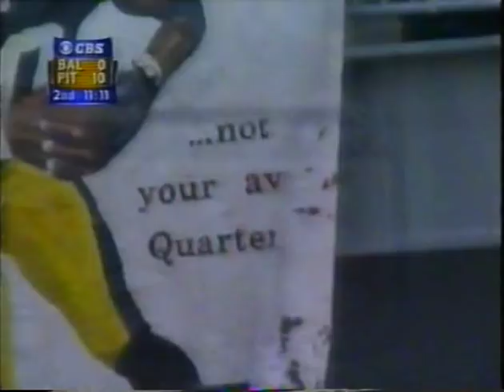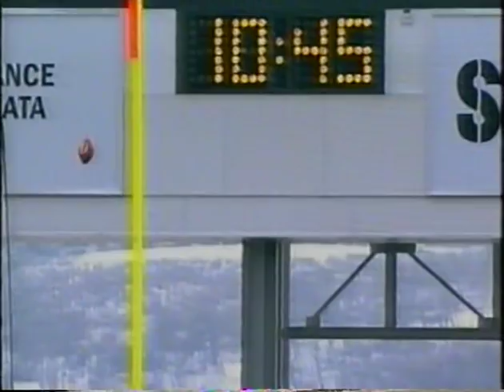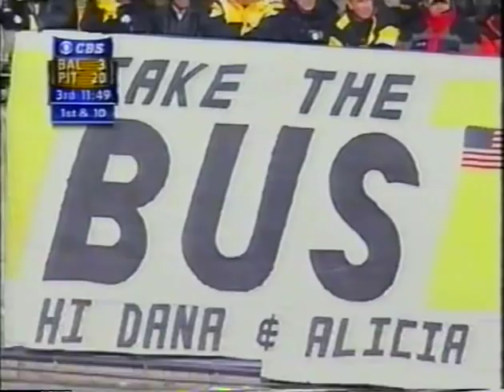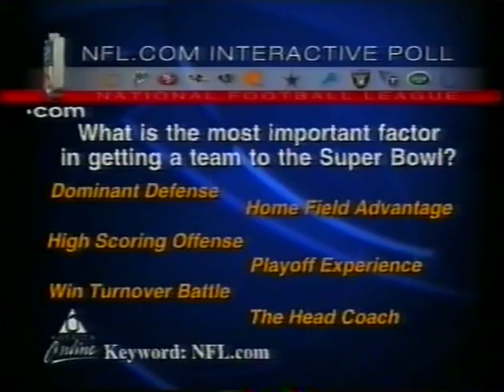2001 Divisional Round Ravens @ Steelers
A divisional rivalry is renewed in the Divisional Round, as the defending champ Ravens travel to Pittsburgh to take on Kordell Stewart and the Steelers, in the first-ever playoff game at Heinz Field.